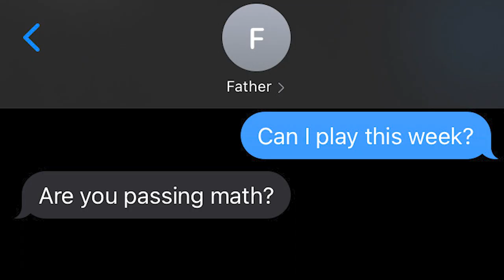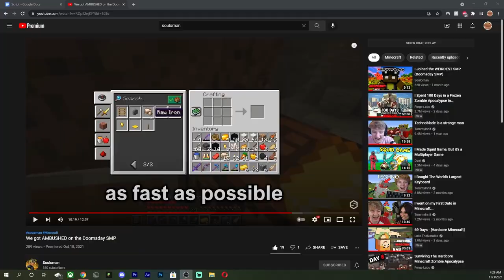I Fought In A MASSIVE WAR On This Minecraft SMP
On the LifeSteal SMP COPY, a Minecraft Server where you can steal other players hearts...I Fight In A MASSIVE Minecraft SMP War. This Was Crazy...

What if there was a Minecraft Server where someone random made their own version of the Lifesteal SMP. Over the past few days, Here's How I Got ATTACKED On A Lifesteal SMP Copy... and it's known as a Lifesteal SMP Copy/Replica. This is a Minecraft Server where you could steal someone's hearts by ending them, and it's known as the Lifesteal SMP COPY.

Like ParrotX2 and his School's Minecraft Server / School SMP Series where he Started a War or Ended a War. Leowook,Roshambo,ClownPierce and his LifeSteal SMP Season 2 / his School's Minecraft Server / School SMP / Brothers SMP/ LifeSteal SMP series/ Minecraft LifeSteal SMP season 2. Not Technoblade / TommyInnit / or any other Dream SMP member. This is a new and original Minecraft idea like HermitCraft or LastLife with Grian and MumboJumbo. Survival is harder than Hardcore Minecraft because PVP is even more DANGEROUS.